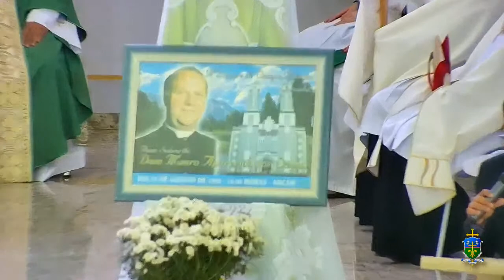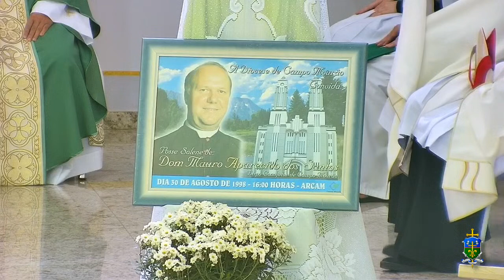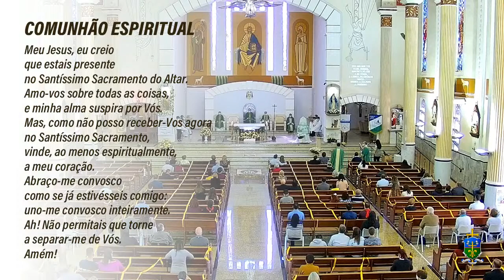Homenagem póstuma a Dom Mauro Aparecido dos Santos (1954-2021) 🙏✝️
Na vivência do Ano de São José (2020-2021), celebrando o 23º aniversário da Apresentação Canônica de Dom Mauro Aparecido dos Santos, terceiro bispo da Diocese de Campo Mourão (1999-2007), temos a grata satisfação de lhe convidar para participar das festivas em sua homenagem.